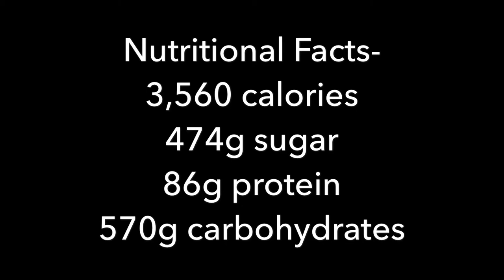Egg Nog CAKE ROLLS | Food Challenge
Who will finish the fastest?  Collaboration with BigJon TV.

-6 Little Debbie Egg Nog Cake Rolls
-2 quarts (1/2) gallon of Egg Nog